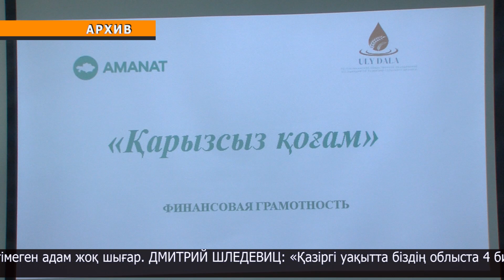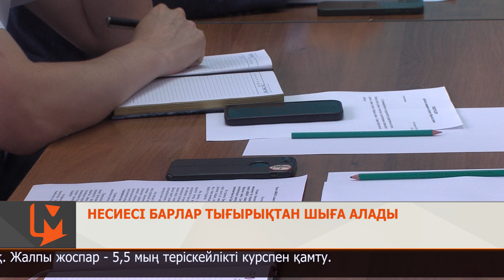Несиесі барлар тығырықтан шыға алады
Бір емес, бірнеше несиесі барлар да тығырықтан шыға алады. Иә, бұл пікірге кейбір жандар қол сілтеуі мүмкі. Алайда, қазір жұртшылықтың қаржылық сауаттылығын арттыратын бастамалар баршылық. "Қарызсыз қоғам" жобасын естімеген адам жоқ шығар. Оның аясында халық білім алады, өздері сияқты жан-жаққа қоңырау соғып, ақша іздегендердің тәжірибесінен ой дәптеріне тоқиды.